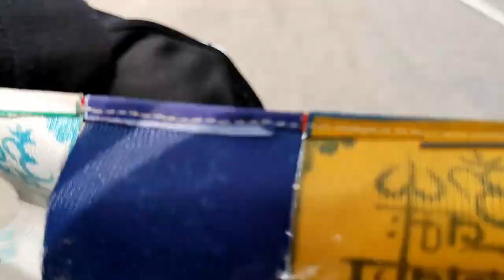Way to KASOAL || Ladakh series || Episode 2